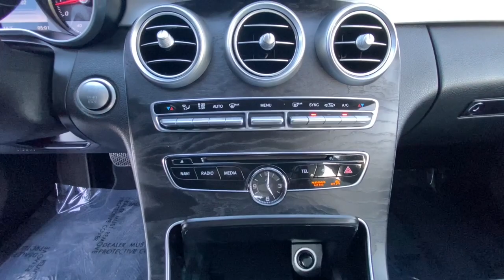2015 Mercedes-Benz C-Class Redding, Eureka, Red Bluff, Northern Corning California, CA 131726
SILVER Used 2015 Mercedes-Benz C-Class C 300 available in Redding, California at Crown Motors Redding. Servicing the Eureka, Red Bluff, Northern California, Corning, CA area.
2015 Mercedes-Benz C-Class C 300 - Stock#: 131726